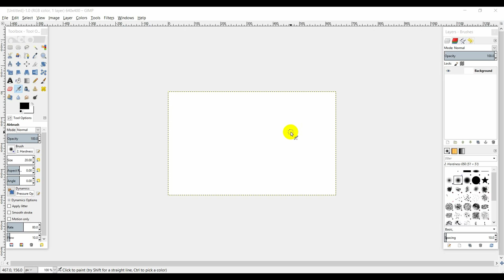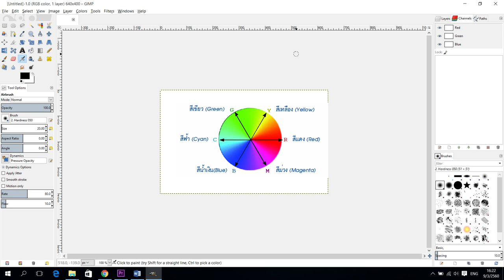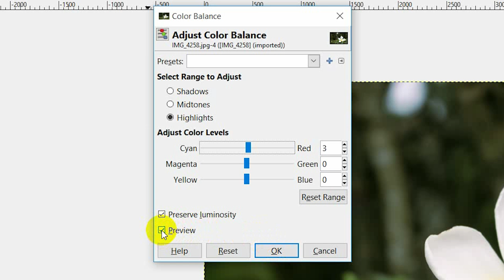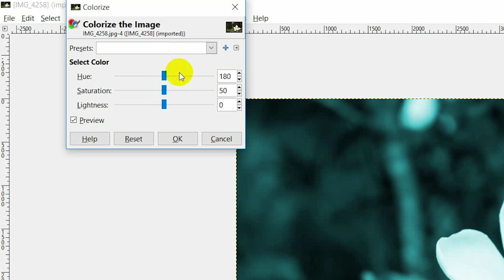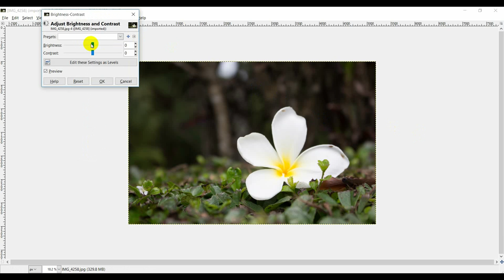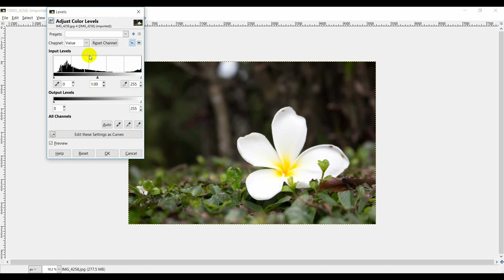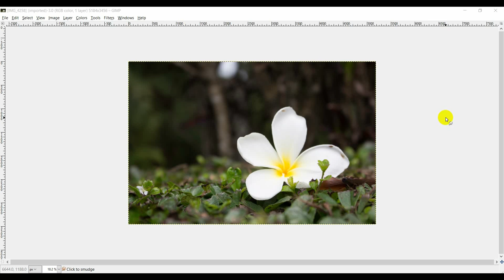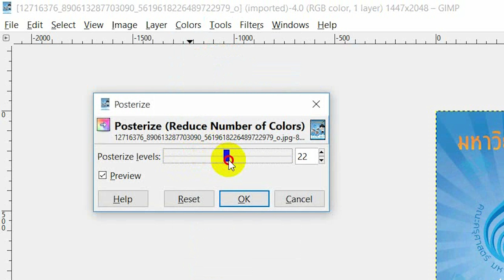การปรับแต่งสี แสงของภาพ